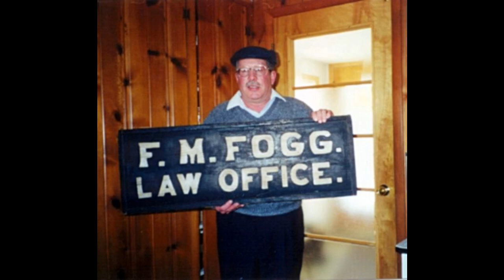Life and Times of Chip Fogg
The Life and Times of Frank Morrill Fogg IV, Leslie, Michigan, sometimes referred to as  Chip, Chips, Chipper, Chippy.  May the good times roll.